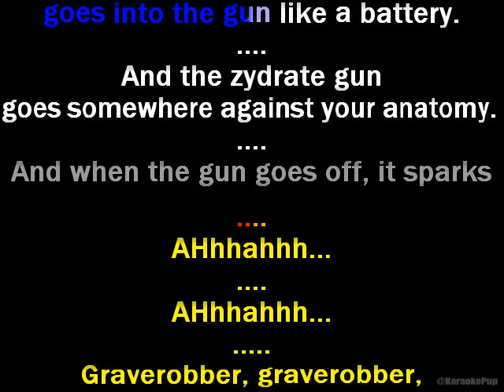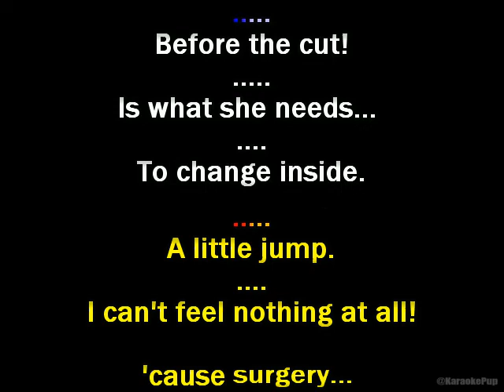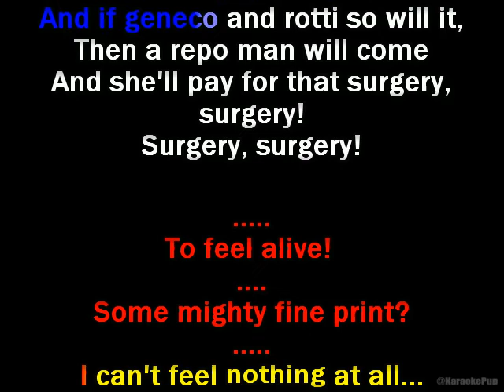Repo! The Genetic Opera - Zydrate Anatomy - Karaoke Version